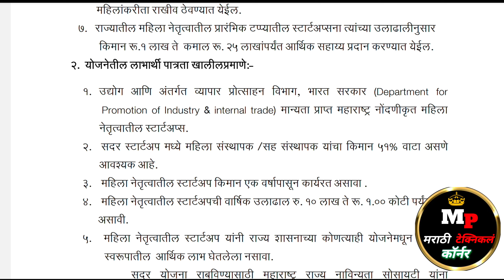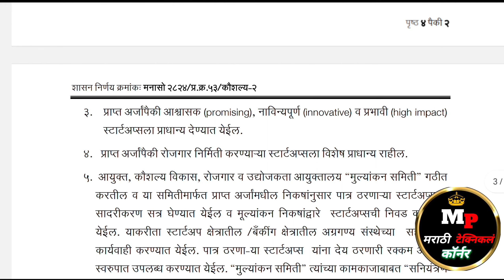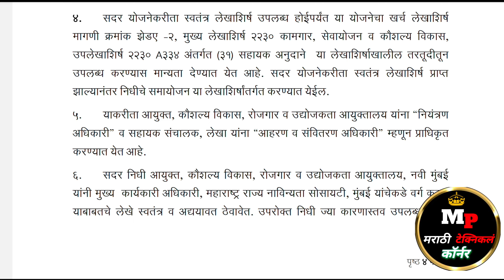Mahila Startup Yojana : महिला स्टार्टअप योजना; अर्ज सुरु पुण्यश्लोक अहिल्यादेवी होळकर योजना 2024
♥️ आपल्या व्हिडीओ आवडल्यास तुमच्या मित्राना देखील शेर करा
😍 अश्याच नव नवीन व्हिडीओ साठी  चॅनेल ला सबक्रॅईब करायला विसरू नका आणी बेल आयकॉन ऑल सेट करा 🙏

 🔴 अधिक माहितासाठी व नवीन अपडेट्स मिळवण्यासाठी आमच्या व्हाट्सअप ग्रूप व टेलिग्राम ग्रुप  ला जॉईन  करा 🔴